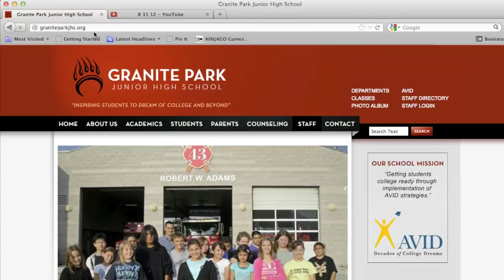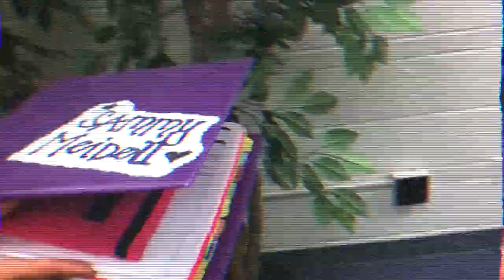9 12 12